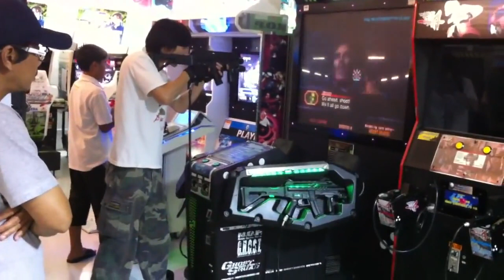Awesome arcade video gaming